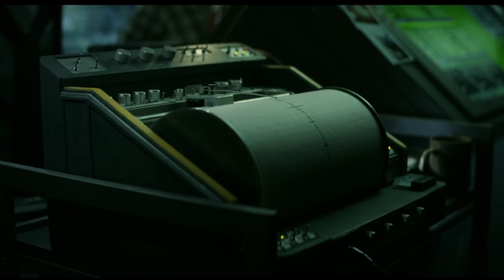GODZILLA x KONG: THE NEW EMPIRE | Trailer | Kaiju Universe Version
thanks to:

Tobias150212
Mershed12321
Leonandus
BryBry_BL
JasonPlayz660
beastoflionsboi - (james on B Ember / Em_Ber)

on roblox for helping out with this video